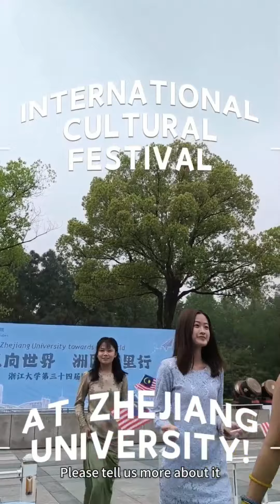ZJU International Cultural Festival Ep 1. If you see your country leave a comment!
Video: 柳盈盈